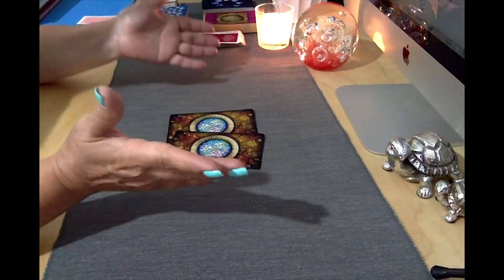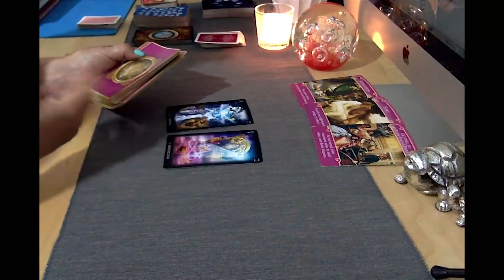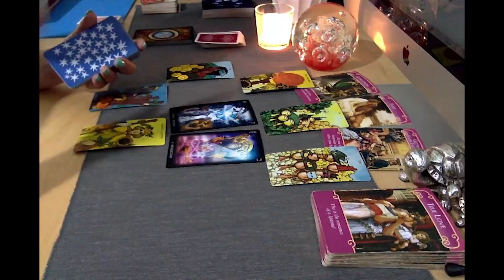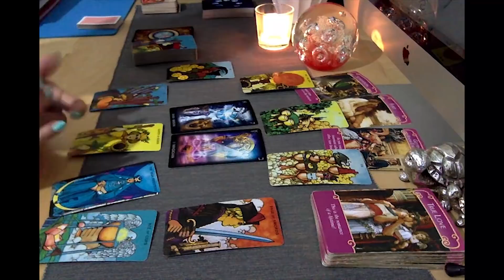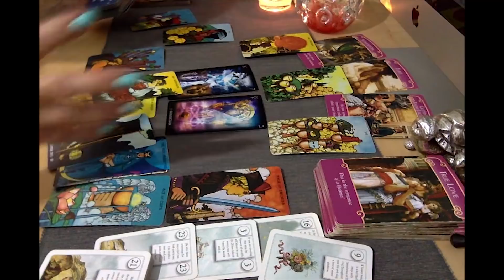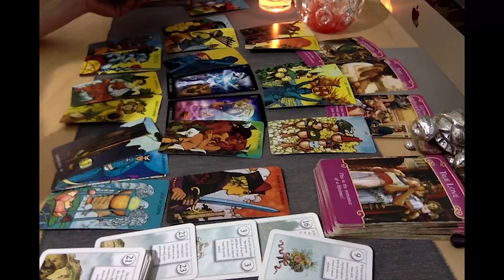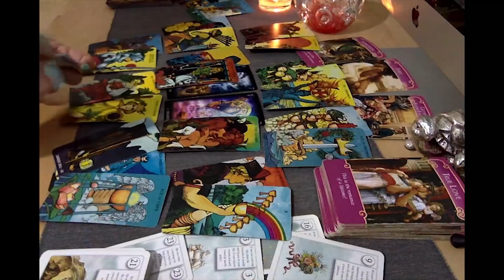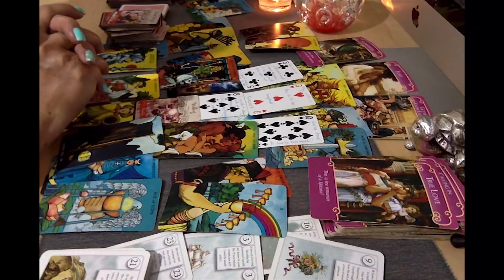🦋DIVINE SPREAD🦋 “LET’S CELEBRATE!" June 29th 2020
🦋This reading is my Divine Spread. It is for All Signs and I am reading for the collective as well as for the individual. If this message does not speak to you and your situation then please keep watching for more daily readings as these trying times we all need more guidance in love and life. These readings will continue to be brought to you as long as I feel they are necessary for you all. Namaste 🙏

📌Tarot: 5:49

I am using the following cards-
The Chocolate Lover’s Message Cards by Rosie Shalhoub
Morgan-Greer Tarot
Tarot of Dreams by Ciro Marchetti
Lenormand Fortune-Telling Cards by Harold Jösten
Moonology by Yasmine Boland